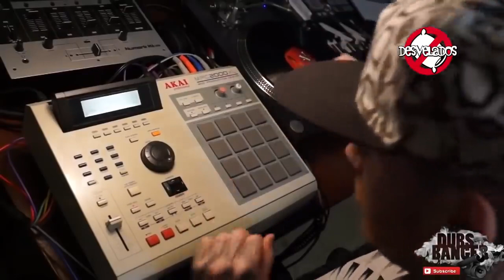Babo de Cartel de Santa. Entrevista de Juan Ramón Palacios